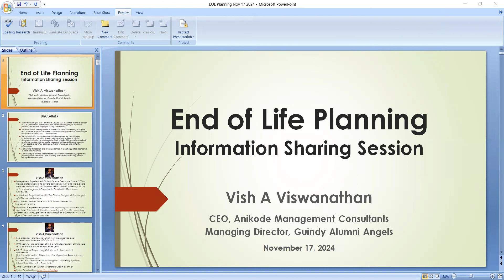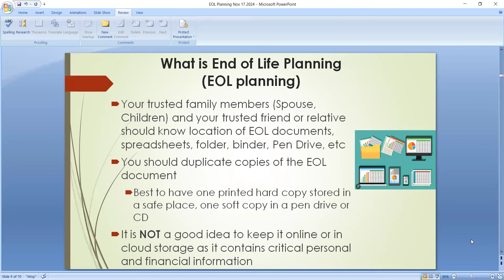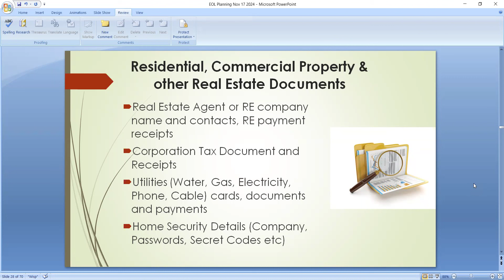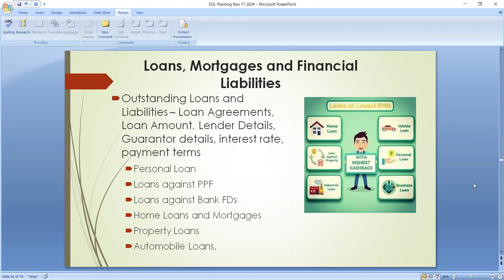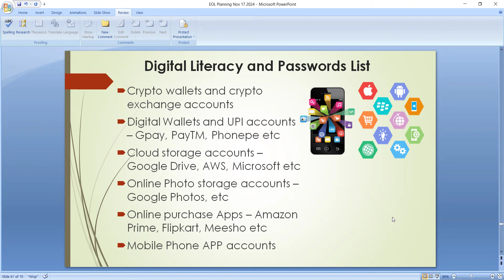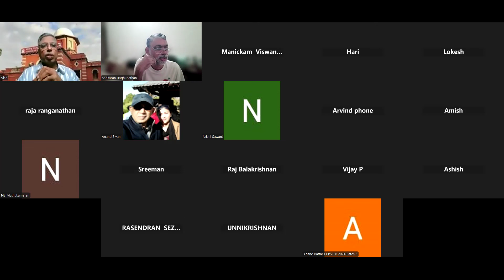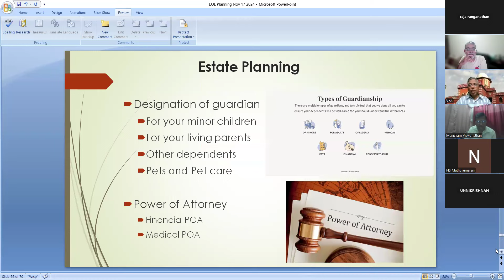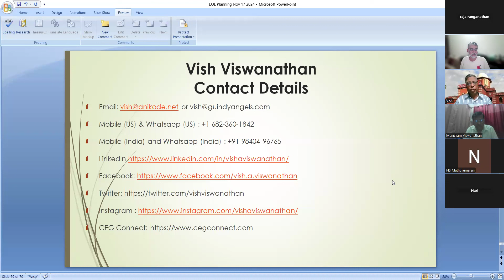End of Life Planning by Vish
Vish presented on Nov 17th on what to do now to handle all our matters while we can.